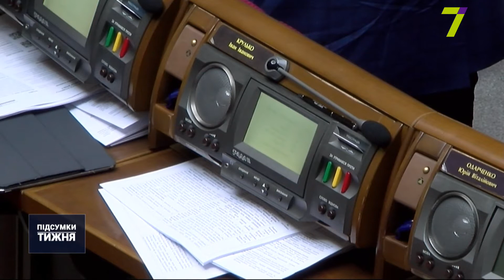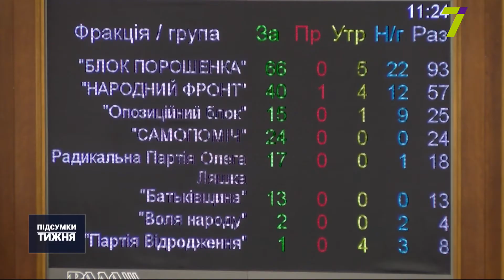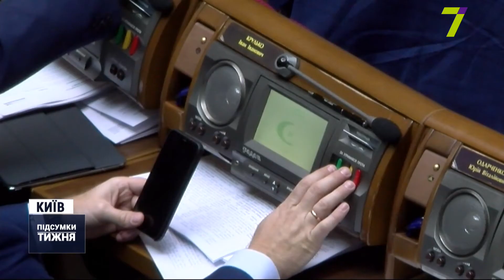Підсумки роботи Верховної Ради VIII скликання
Верховна Рада VIII скликання цього тижня провела своє останнє пленарне засідання. Серед найбільш резонансних встигли прийняти закон про примусову хімічну кастрацію педофілів та новий Виборчий кодекс — без мажоритарки, але з нюансами. Які результати роботи цього скликання вважають головними сами нардепи та експерти, дивіться в сюжеті.